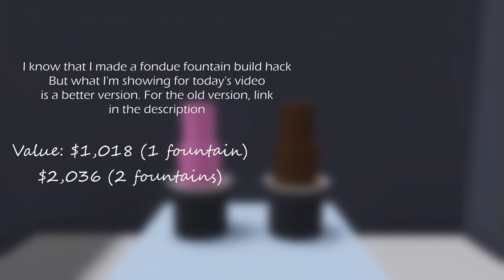5 Buffet & Food Build Hacks // Welcome to Bloxburg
Hello friends! As promised, I uploaded this video consisting of 5 different buffet and food build hacks used in my Maldives inspired build. Thank you guys so much for the support in that build. It means a lot to me and I hope to make more builds in the future.